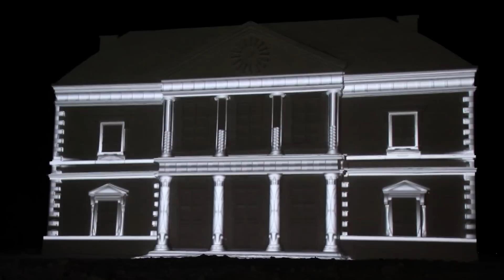Harbin Ice Festival - Voyage imaginaire par Yves Pepin & Alexis Gabirot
Harbin, reine de glace et de neige

Au cœur de la province du Heilongjiang, au Nord-Est de la Chine, la ville d'Harbin a inauguré ce dimanche 5 janvier le 30e anniversaire de son Festival International de sculptures sur neige et glace avec plus de 5000 œuvres magistrales réparties sur près de 150 hectares. Grandiose, cette édition accueille également pour la première fois un spectacle de sons et d'images inédit, réalisé par les Français Yves Pépin et Alexis Gabirot, en lien avec le 50ème anniversaire des relations diplomatiques entre la France et la Chine.

Le Festival sublimé par une invitation au voyage, de Paris à Harbin, au travers d'une projection géante sur glace

A l'occasion du cinquantième anniversaire des relations diplomatiques entre la France et la Chine, deux artistes français, Yves Pépin et Alexis Gabirot, ont été invités à collaborer avec les sculpteurs chinois pour créer une attraction inédite, destinée à sublimer de sons, d'images et de lumières une des sculptures du festival sur le thème du voyage de Paris à Harbin.

Yves Pépin, directeur artistique, est notamment célèbre pour avoir produit le spectacle du passage à l'an 2000 à Paris et l'ouverture des Jeux Olympiques de 2008 à Pékin. Alexis Gabirot,  vidéo-designer et spécialiste des techniques de projection monumentale, a participé à plusieurs spectacles d'images en France notamment sur des cathédrales et autres monuments historiques.

Ensemble, ils ont travaillé à la création d'un film interactif inédit de 10 minutes. Projeté sur une façade de glace gigantesque de 13m de haut (inspirée par l'architecture de l'ancien palais de justice de la ville de Montmorillon, Poitou-Charentes), cette projection embarque les spectateurs à bord d'un train qui, de Paris à Harbin, parcoure un monde imaginaire rythmé par des saisons et des événements mis en lumière et en musique par ces deux artistes. « C'est un spectacle inédit car c'est la première fois au monde qu'on sculpte un édifice en glace pour y projeter un film. Nous sommes très fiers du résultat » commente Alexis Gabirot.